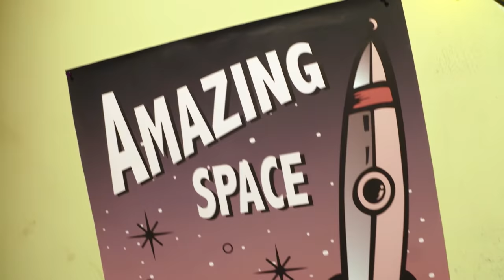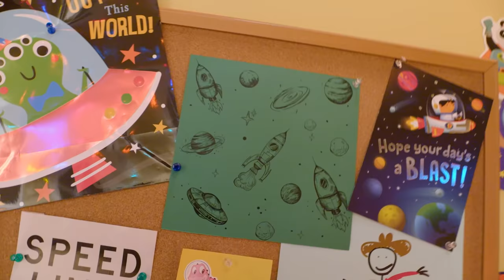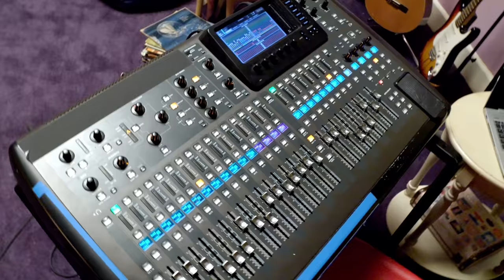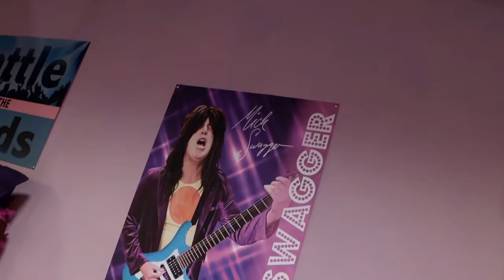Loud House IRL vs. Animation: Character Room Tour Behind the Scenes! | Nickelodeon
Ever wonder how the Loud House animation matches up in real life?! Check out this character room tour behind the scenes with animated Lincoln Loud and Wolfgang Schaeffer, who plays Lincoln in the Loud House Christmas Movie!